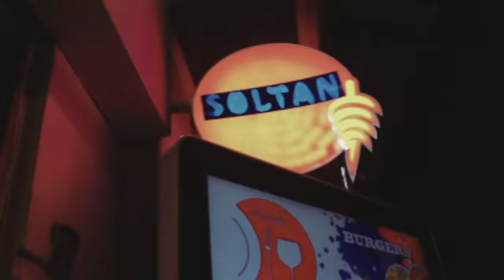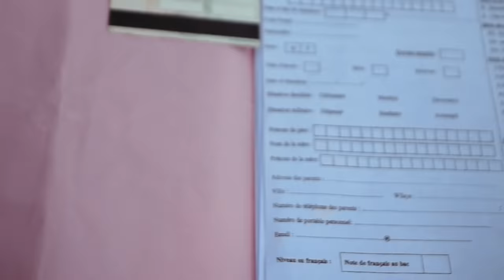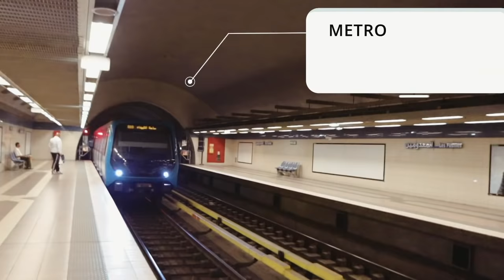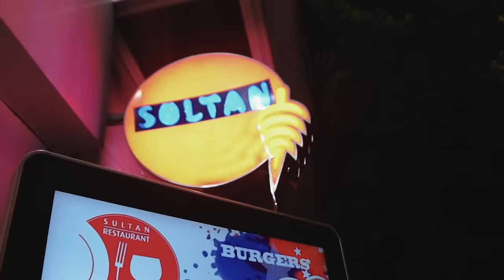A Day in My Life Vlog || University In Algeria || African Student Life in ALGERIA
Being a Black student in Algeria from a foreign may come with some challenges such language differences, Cultural diversity, and Racial differences, but we get to copy with these challenges and try to blend in with the locals . Most important thing is to make friends along the was and life goes on. So spend a day with me as I take you through this busy random day in my life her in Algiers, Algeria. Thanks to most ALGERIANS FOR BEING SO FRIENDLY and kind . love you all.

a weekend in my life.